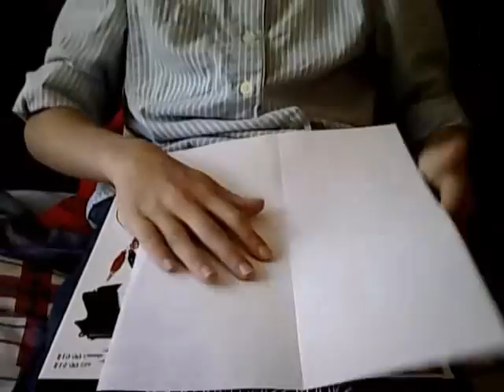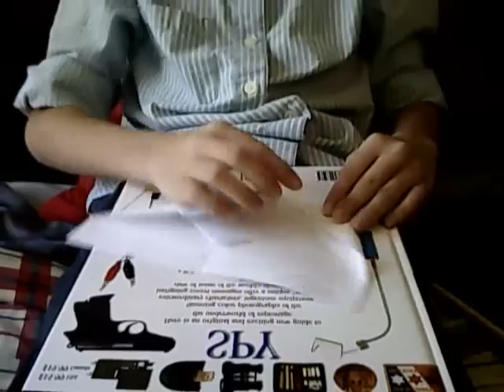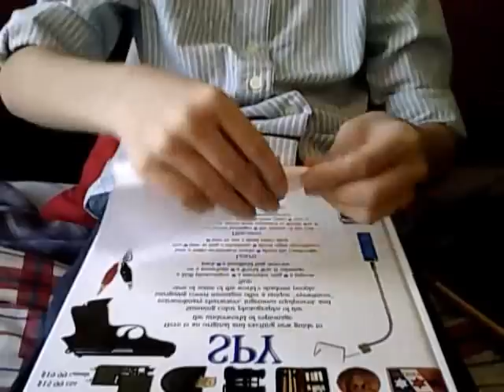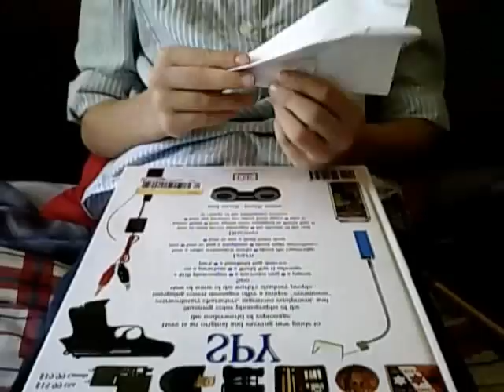how to make the words best paper airplane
flies well